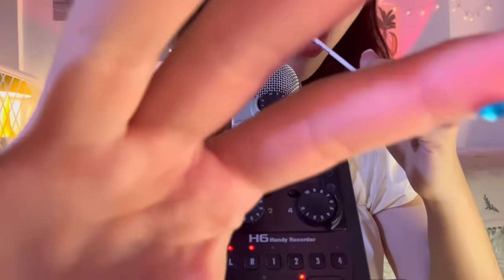ASMR🍬핑쿠 사탕탕탕 🔫소리 + 보석 스티커💎 렌즈리킹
안녕하세요 쉼표들🪽
긴 연휴는 잘 보내셨나요? 비가 내리면서 더위도 한풀 꺾인것 같네요☺️

오늘은 도로록 도로록 굴리는 소리가 좋은 사탕 이팅 사운드를 가져왔습니다🍬

영상 끝부분에 렌즈리킹 관련 언급 있으니 관심 있으신 분들은 놓치지 마시고요!

그럼 여러분 달콤하고 반짝거리는 주말 보내세요❤️